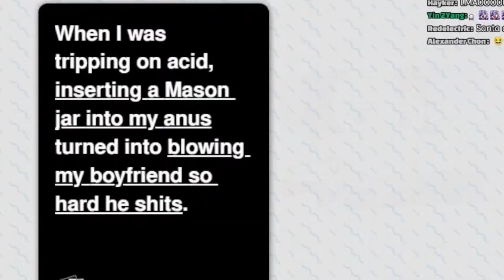𝐀𝐧𝐨𝐭𝐡𝐞𝐫 𝐒𝐩𝐞𝐞𝐝𝐫𝐮𝐧 𝐭𝐨 𝐍𝐢𝐣𝐢𝐂𝐚𝐧𝐜𝐞𝐥𝐥𝐞𝐝 (𝐚𝐠𝐚𝐢𝐧) [NijisanjiEN]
this collab made me crack up